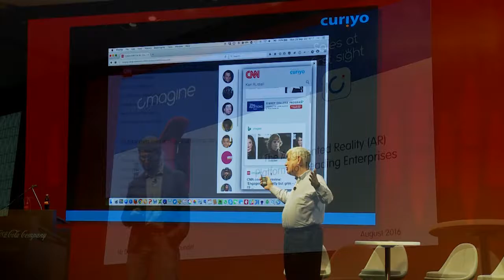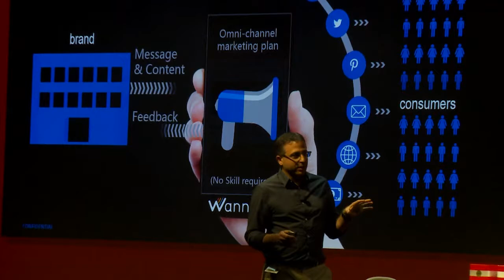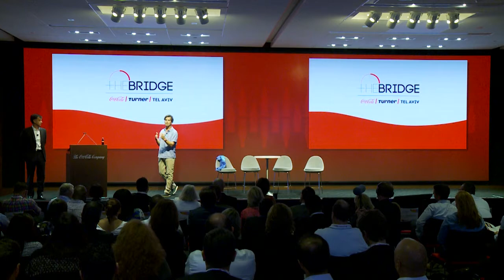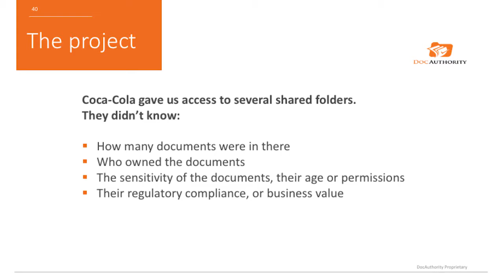Tech at Turner: The Bridge 2016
Turner & Coca-Cola Help Startups Bring Innovations to Market.